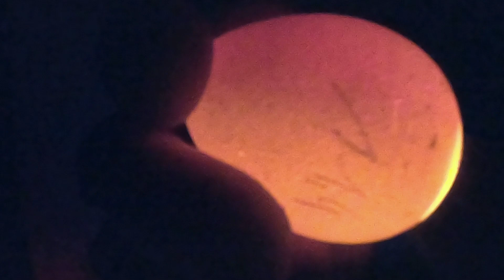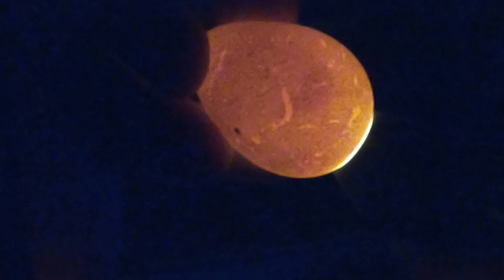Die erste Perlhuhn-Kunstbrut ! Eier schieren an Tag 7 .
Die Bruteier meiner Perlhühner liegen in der Brutmaschiene . Nun an Tag 7 sollte das erste Mal geschiert werden . Ich bin gespannt .

Ihr wollt mehr vom Pusztafuchs ? Hier gehts zum Shop

Wer mich ganz kostenfrei unterstützen will, der verwendet für seine Amazon-Einkäufe einfach diesen Link. Einfach anklicken und los shoppen - Amazon "merkt" sich den

▬ Im Video benutzes Equipment ▬▬▬▬▬▬▬▬▬▬▬▬▬
Bruja Brutmaschine Modell 3000 digital
Bruja LED Schierlampe
GoPro HERO8 Actioncam
Küken-Wärmeplatte Comfort 40 x 40 cm
Wärme platte 40 x 40
Wärmeplatte 50 x 40
Nagerkäfig ( Kükenheim )
Das von mir verwendete Kükenkorn
Die elektrische Glucke

Anker Powerbank
High Power Dimmbares Wasserdichtes LED Licht
Windslayer Gehäuse-Abdeckung, für GoPro Hero 8 Black
GoPro HERO8 Actioncam
Gopro Hero 4 Silver
Gopro Hero 4 Black
Stativ und Selfiestick
leichtes Stativ
4K Camcorder Video Kamera

▬ Social Media ▬▬▬▬▬▬▬▬▬▬▬▬▬▬▬